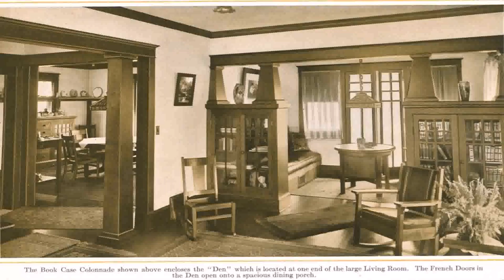House Plans With Living Room And Den (see description)